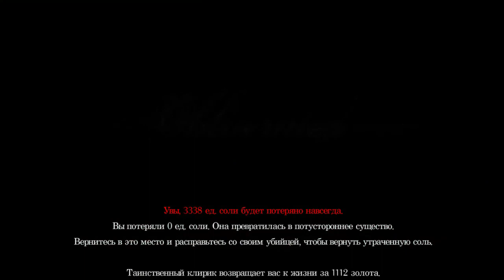Salt and sanctuary |Рыцарь| - Новая встреча с воровкой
Salt and Sanctuary – компьютерная ролевая игра в жанре Action/RPG с элементами платформера, разработанная и выпущенная студией Ska Studios. Создатели игры брали за образец серии Souls и Castlevania, и выполненная в духе тёмного фэнтези Salt and Sanctuary содержит схожий с ними геймплей. В ходе игры управляемый игроком персонаж обследует таинственный остров, куда его забросило кораблекрушение; игру отличает двухмерная графика, нарисованная от руки в характерном стиле. Игра получила положительные отзывы критиков, которые высоко оценили стилизованную графику и игровой процесс; многие обозреватели описывали игру как «Dark Souls в 2D», но игре удалось найти собственный стиль.